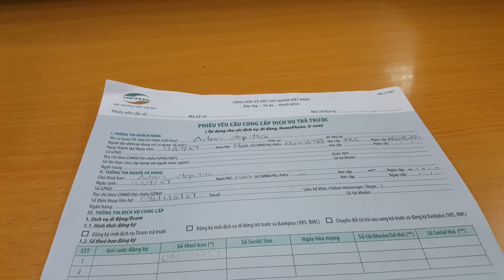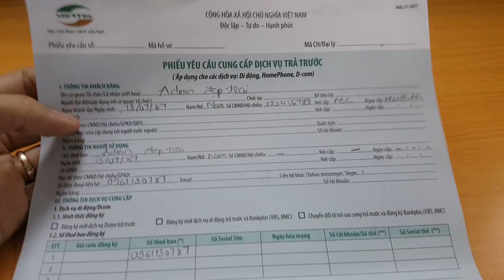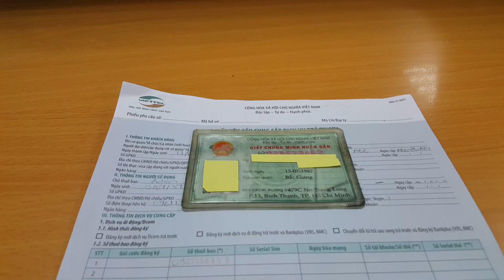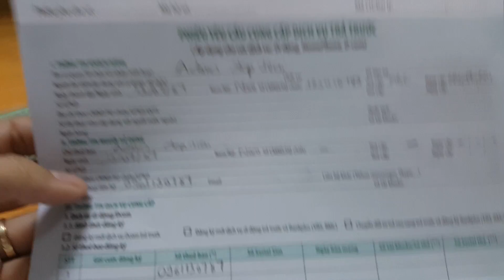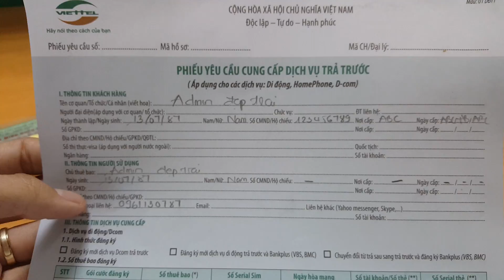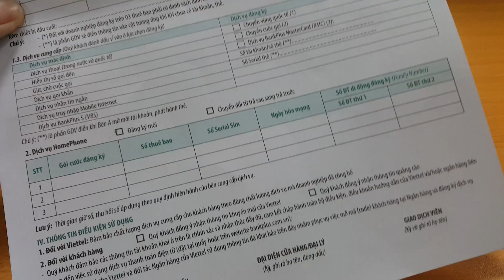Thủ tục đi làm sim sinh viên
Thủ tục đi làm sim sinh viên bao gồm CMND và thẻ sinh viên
Thông tin khác:
Bất động sản quang Sơn - 84 Số 1, Bình Trị Đông B, Bình Tân, Hồ Chí Minh
Bất động sản quang Sơn - 84 đường Số 1, Bình Trị Đông B, Bình Tân, Hồ Chí Minh
Bất động sản quang Sơn - 84 So 1, Bình Trị Đông B, Bình Tân, Hồ Chí Minh
Bất động sản quang Sơn - 84 duong So 1, Bình Trị Đông B, Bình Tân, Hồ Chí Minh